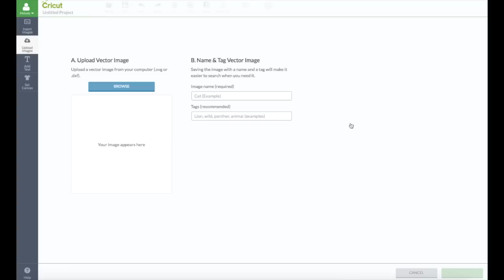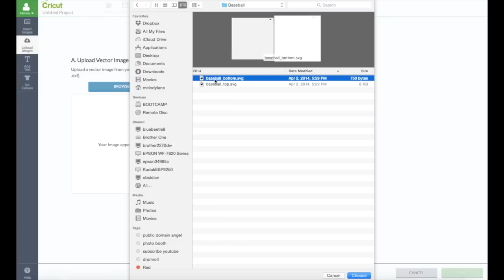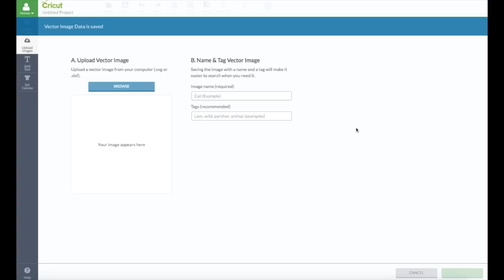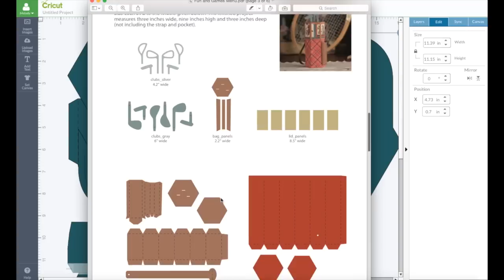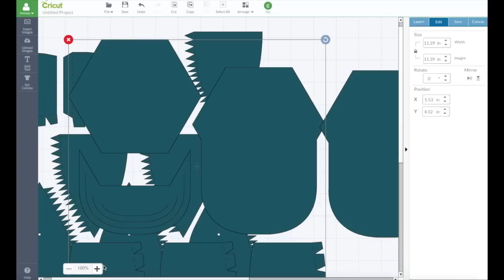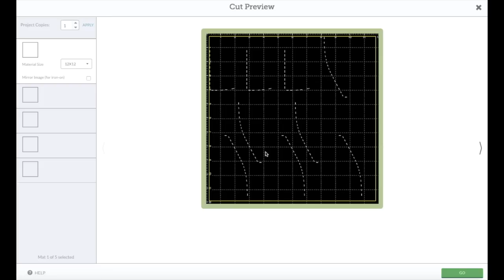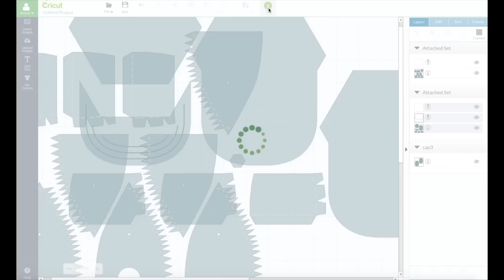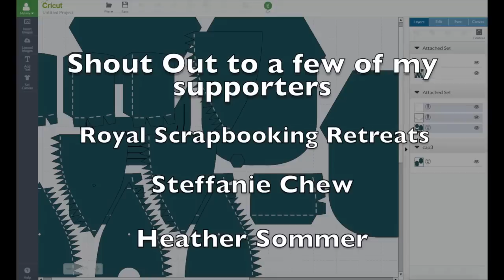Design Space 2.0 SVG